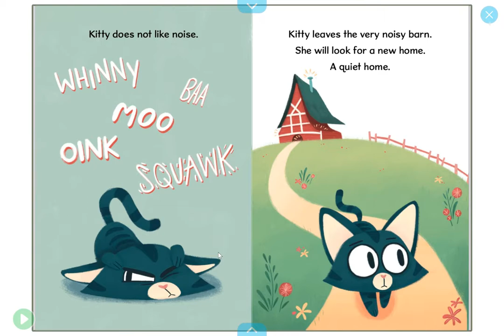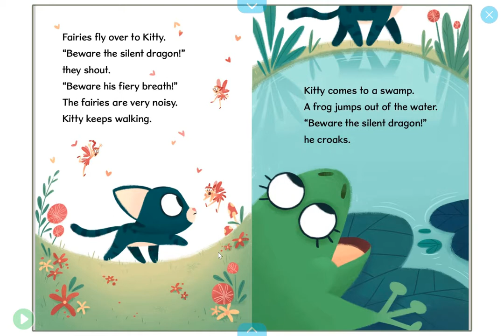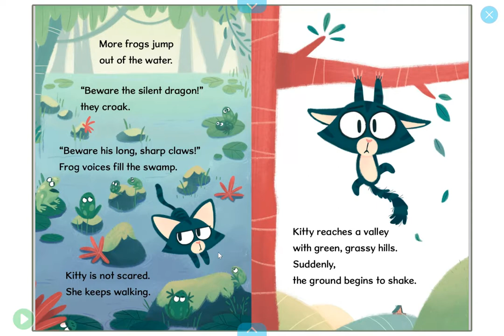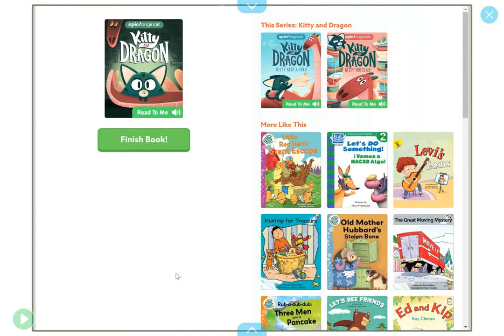Mrs. Grice Read Aloud